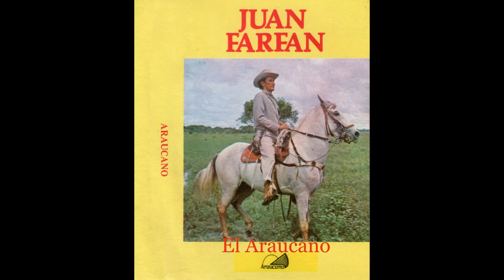08.Yo si machuque al silbón - Juan Farfán